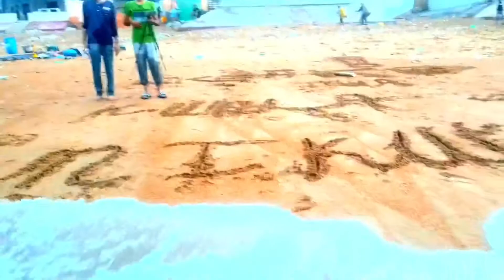TIGERS 🐅 AT TURTLE BEACH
1 CRORE SE ZAID KA JANWAR | ASIA BIGGEST QURBANI ANIMALS 2020 |PAKISTAN| AT SURMAWALA CATTLE FARM

BEST GYM IN KARACHI 💝 | FIRST DAY | video link👇🏻

GHARI BECH DEE | IPHONE 11 PRO MAX  LELIYA |video link

🔴Snapchat : Add me on Snapchat! Username: m.karachiwala

 🔴If u want to be a part of my vlogs send your video saying," Hi my name is(your name),I'm from (your city) aur manjun kuch youn  hai"to mustafamemon575@

Music promoted
MustafaIqbalKw